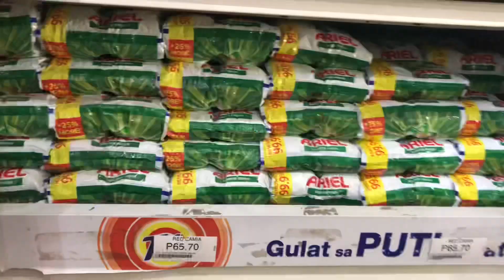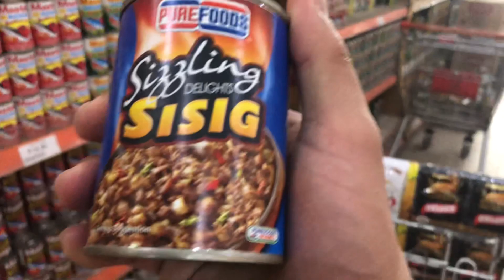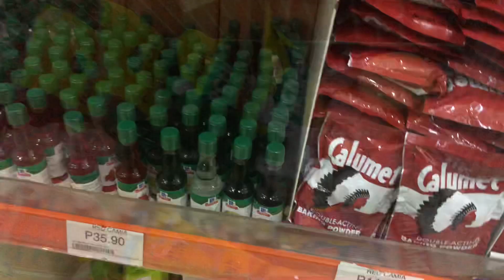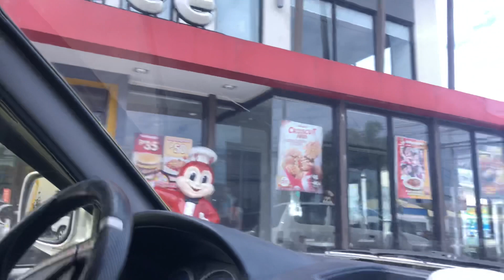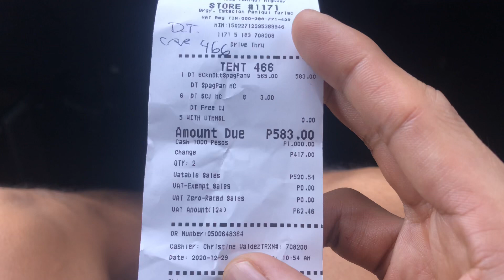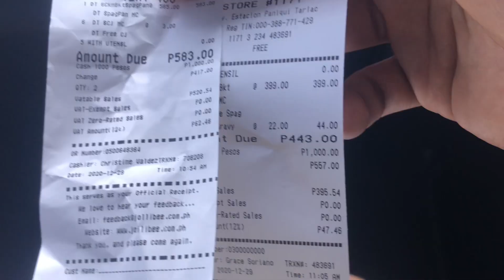GROCERY VLOG | Bibili ng pasalubong na dadalhin sa Italia | Red Camia Supermarket | Philippines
Sino ang nakakamiss maggrocery sa Pilipinas? Syempre tayong mga nasa ibang bansa hehe.

   Tara na! Samahan natin sina Amore na maggrocery sa Red Camia supermarket . Maggrocery para sa kanila at syempre para na rin sa mga iuuwi niya dito sa Italy. Sinabihan kong magvlog siya habang namimili kasi gusto ko rin makita eh game naman si Amore hehe. So let’s go!